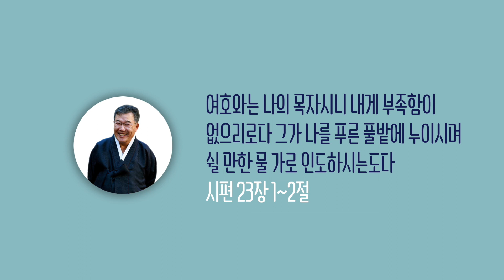[날마다 기막힌 새벽 #177] 반드시 사모해야 하는 사랑의 은사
김동호 목사 새벽묵상 (한글 자막 유)

사랑의 은사를 사모하라

본문말씀 마태복음 22장 34절 ~ 40절

34    예수께서 사두개인들로 대답할 수 없게 하셨다
      함을 바리새인들이 듣고 모였는데
35    그 중의 한 율법사가 예수를 시험하여 묻되
36    선생님 율법 중에서 어느 계명이 크니이까
37    예수께서 이르시되 네 마음을 다하고 목숨을 다하고
      뜻을 다하여 주 너의 하나님을 사랑하라 하셨으니
38    이것이 크고 첫째 되는 계명이요
39    둘째도 그와 같으니 네 이웃을 네 자신 같이 사랑하라 하셨으니
40    이 두 계명이 온 율법과 선지자의 강령이니라

찬송가 314장 내 구주 예수를 더욱 사랑1. 내 구주 예수를 더욱 사랑 엎드려 비는 말 들으소서
   내 진정 소원이 내 구주 예수를 더욱 사랑 더욱 사랑2. 이전엔 세상 낙 기뻤어도 지금 내 기쁨은 오직 예수
   다만 내 비는 말 내 구주 예수를 더욱 사랑 더욱 사랑
3. 이 세상 떠날 때 찬양하고 숨질 때 하는 말 이것일세
   다만 내 비는 말 내 구주 예수를 더욱 사랑 더욱 사랑 아멘